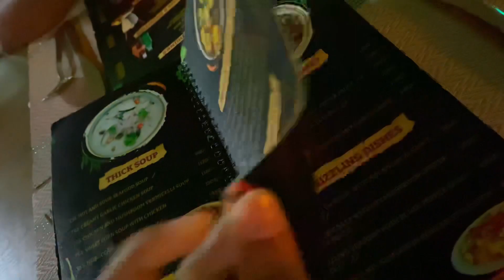Dinner Out | Tomatoes Restaurant | පොළොන්නරුවෙන් කන්න සුපිරි places 2🥰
Life Of Delaney | Travel With Delaney - The Black Girl Diary👣🌼 | Sri Lanka 🇱🇰

Hi friends . This is a video journal of my travel  and life in Sri Lanka 🇱🇰 . Travel new experiences over everything 🤗😍